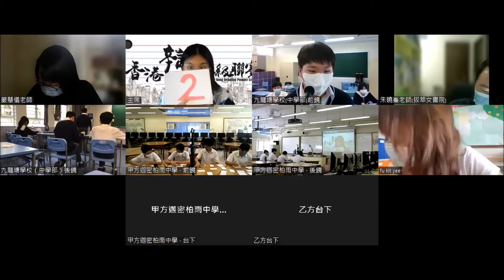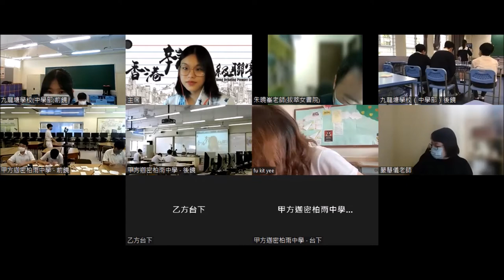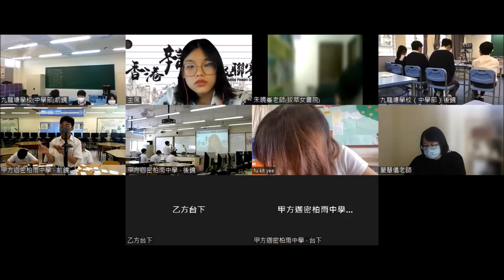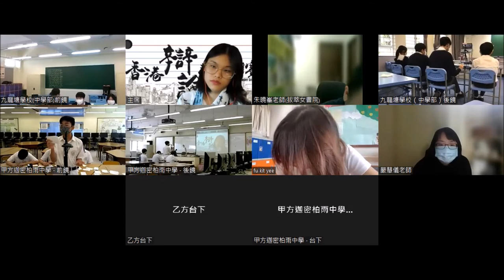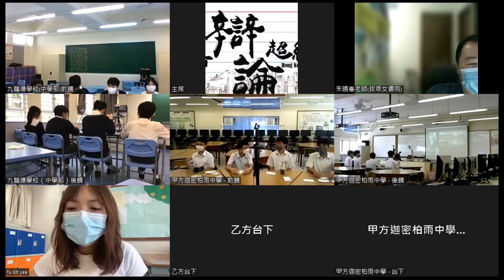20220528＿甲組B賽區_第3輪＿「奧斯卡掌摑風波，Ｗill Smith（甲方）/ Chris Rock (乙方) 應受更大譴責」＿迦密柏雨中學（甲方） vs九龍塘學校（中學部）（乙方）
【最佳辯論員：甲二】迦密柏雨中學吳健俊同學

三十二間參賽學校為：
協恩中學
德蘭中學
華英中學
拔萃男書院
拔萃女書院
聖馬可中學

播道書院
嘉諾撒書院